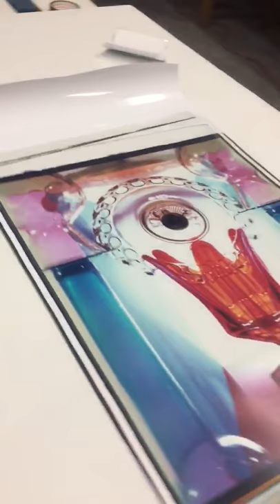Polaroid 20 x 24
My first Polaroid shoot with John Reutter at Hartford Art School studios.